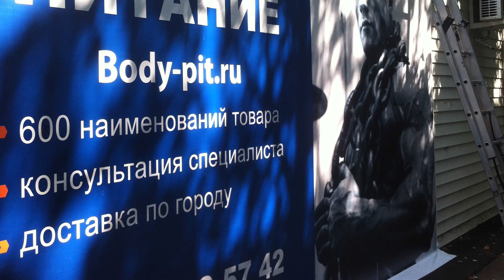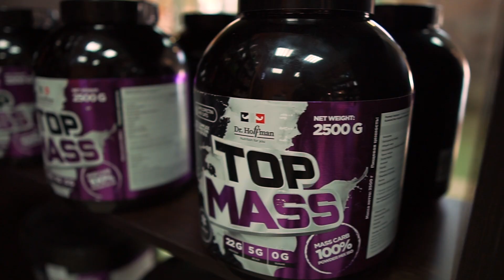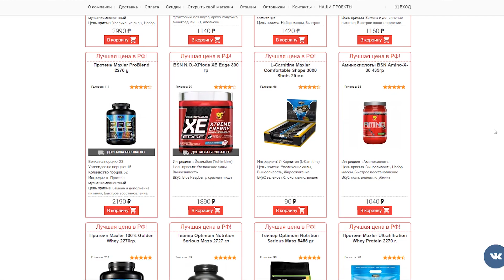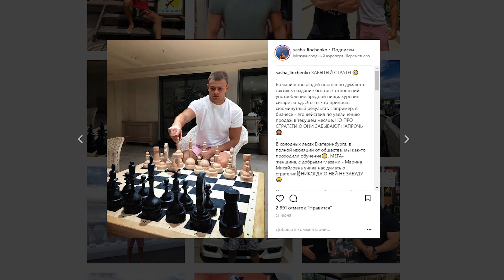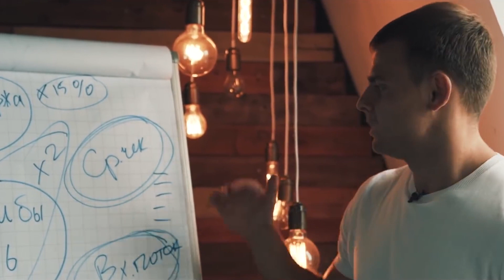Из бедного продавца в миллионеры! Как заработать на бодибилдинге.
В этом видео владелец сети Body-Pit Александр Линченко расскажет о взлете своей карьеры от продавца магазина до владельца сети с оборотом в 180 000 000 руб в год.

Хотите стать частью франшизы "БодиПит" и получить скидку на паушальный взнос - 25%? И получить на открытие магазина приезд Дениса Гусева совершенно бесплатно?

►►► Periscope: @Denis_Gusev